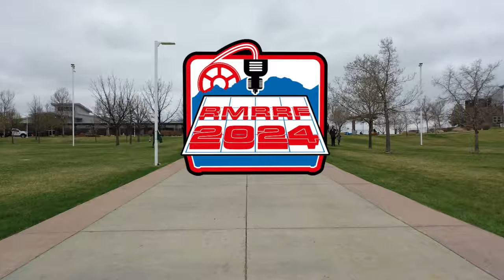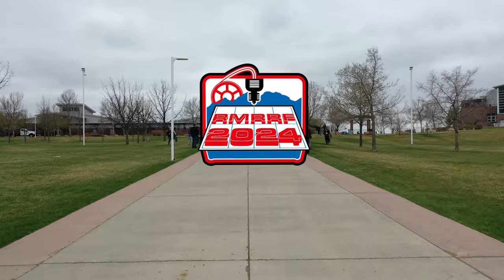Get Ready For RMRRF - The Biggest 3d Printing Event Of The Year!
Come hang out with us April 20th and 21st at the Rocky Mountian RepRap Festival!

3D Printing Filament
3D Printing Tools